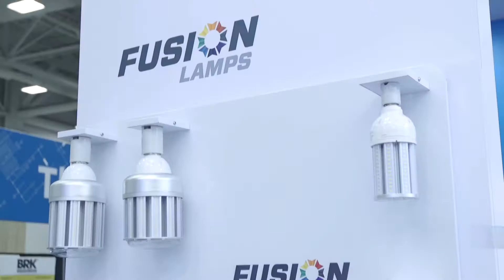TAMCO Virtual Booth Tour at the North American Manager's Conference 2016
As part of our 20 year anniversary, TAMCO developed a unique booth design for the NAMC 2016 trade show that allowed visitors to interact with the latest products from Tamlite, Fusion, F4P, Centaur, MCG, and RPP.